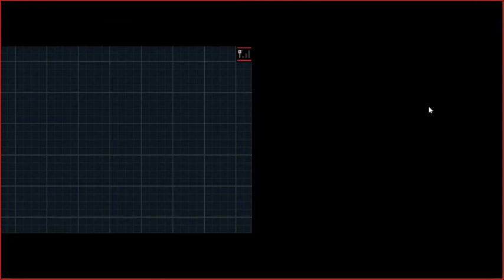Flux Play Blaze Black 2 Team Retribution PART 68: Passwords are Hard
Here are the official rules of this hardcore run:

1: If a Pokémon faints, it is dead. It will be released at the next PC visited (heartwarming funeral optional). NO EXCEPTIONS.
2: Only 2 Pokémon may be caught in each area (different areas denoted by the area name being shown in game).
3: If a gym leader is defeated (Hoenn or Unova), a bonus catch is awarded, to be used anywhere.
3a: Use of a bonus catch MUST BE ANNOUNCED before seeing the Pokémon.
4: Encountering any legendary must result in either the legendary's death or a total party wipe. NO EXCEPTIONS... except
4a: I think there is one plot required legendary catch. This Pokémon will be caught, then released at the FIRST OPPORTUNITY.
5: Any chance to name anything, a random number generator will be used to pick a name from the channel's subscriber list.